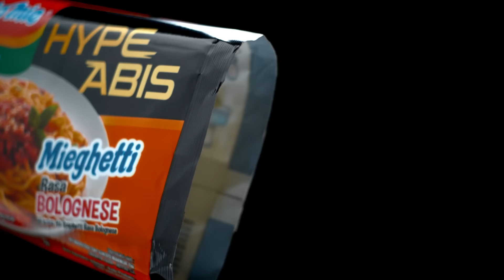INDOMIE MIEGHETTI BOLOGNESE! Rasa barunya unik, UUUNIKMAT~